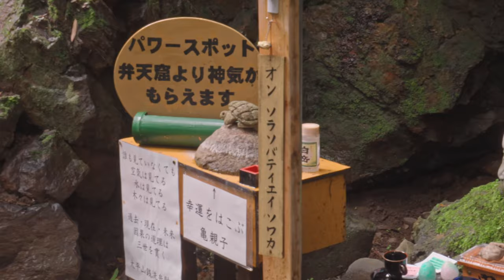太平山 あじさい坂 | とちぎあじさいまつり2021 | 紫陽花の名所 | Mt. Ohira Hydrangea slope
▼太平山とちぎあじさいまつりについて
太平山自然公園六角堂前から随神門に至る太平山神社表参道、約1,000段の石段両側に西洋あじさいをはじめ、額あじさい、山あじさいなど、約2,500株が咲き競います。
これらのあじさいは、昭和49年（1974）にライオンズクラブが植樹したのが始まりで、見頃は6月下旬から7月上旬です。石段はこの山で産出する石を使った「のづら積み」で、信徒の労力と寄進のよるものです。

▼場所・交通アクセス
場所：太平山神社表参道（太平山あじさい坂）
住所：栃木県栃木市平井町
交通：JR両毛線栃木駅・東武日光線栃木駅から関東バス 国学院行 終点下車 徒歩約5分

▼動画情報
撮影日：2021年6月17日（木曜日）